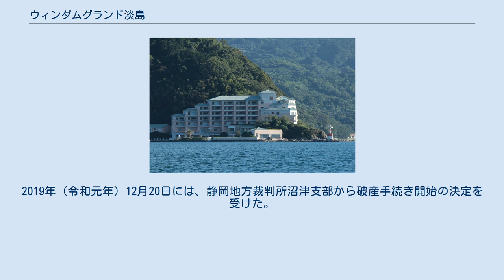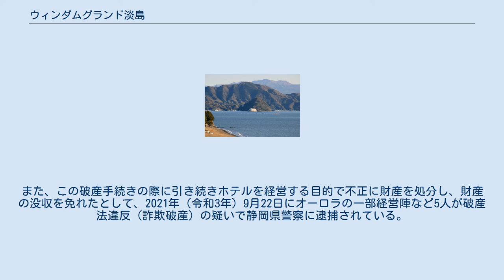ウィンダムグランド淡島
淡島ホテル（現・ウィンダムグランド淡島）、2012年 中央に淡島とウィンダムグランド淡島 ウィンダムグランド淡島（ウィンダムグランドあわしま）は、アメリカのホテルチェーン、ウィンダムホテル&リゾーツとのフランチャイズ契約の下で日本のグッドリゾート株式会社が運営している高級リゾートホテル。
静岡県沼津市沖合の無人島、淡島に所在する。
ホテルへのアクセスは、沼津市街地側から連絡船を利用するものとなっている。
 1991年（平成3年）に株式会社淡島ホテルが運営する会員制リゾートホテル淡島ホテル（あわしまホテル）として開業し、後年グッドリゾートに移管された。
 本項では当ホテルの過去の運営会社で、破産手続き中の株式会社淡島ホテル（あわしまホテル）についても解説する。
 1991年（平成3年）、東京相和銀行の経営者だった長田庄一の手により開業。
当初は、銀行のVIP接待用という位置づけの会員制ホテルであった。
ホテルのロビーにゴーギャンなどの絵画が並ぶ豪華な施設で、60室は全室スイートルーム。
ジャック・シラク元フランス大統領が訪問したこともある高級ホテルであった。
2018年（平成30年）に当時の運営会社であった株式会社淡島ホテルが愛知県名古屋市に本社を置く賃貸物件家賃保証会社、株式会社オーロラに買収され、同社子会社のグッドリゾートに運営が移管されたことに伴い、グッドリゾート淡島ホテルに改称した。
 2020年（令和2年）、運営会社であるグッドリゾートがアメリカのホテルチェーン、ウィンダムホテル&リゾーツとフランチャイズ契約を締結したことに伴い、同年3月26日にウィンダムグランド淡島に改称した。
 株式会社淡島ホテルは、かつて淡島ホテル（現・ウィンダムグランド淡島）を管理・経営していた会社。
バブル景気崩壊後は経営が苦しくなった上に、1999年には創業者が経営する東京相和銀行が破綻したが、ホテル経営は創業家の長田一族により維持されてきた（2010年（平成22年）に長田庄一が死去した際の肩書は、淡島ホテル顧問であった）。
2018年（平成30年）4月、株式会社淡島ホテルは、株式会社オーロラに対し株式会社淡島ホテルの全株式を譲渡。
2019年（令和元年）12月20日には、静岡地方裁判所沼津支部から破産手続き開始の決定を受けた。
また、この破産手続きの際に引き続きホテルを経営する目的で不正に財産を処分し、財産の没収を免れたとして、2021年（令和3年）9月22日にオーロラの一部経営陣など5人が破産法違反（詐欺破産）の疑いで静岡県警察に逮捕されている。